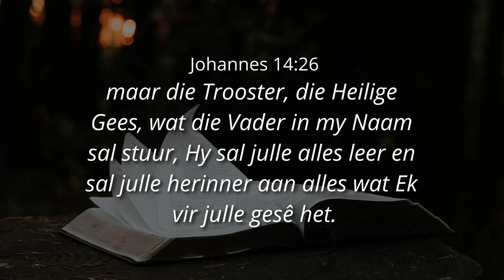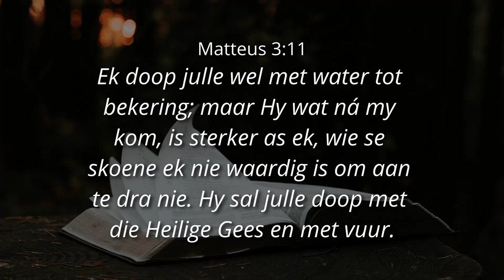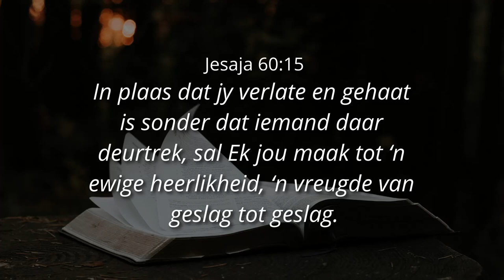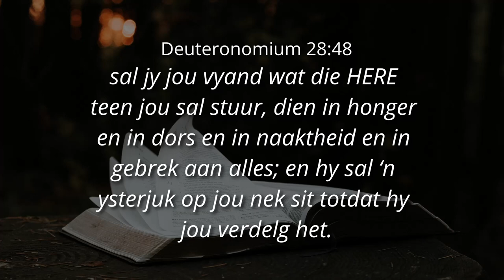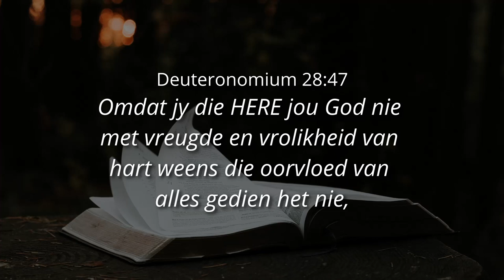EXCELLENCE IN JOU GEES - Ps. Cornelis van Heyningen